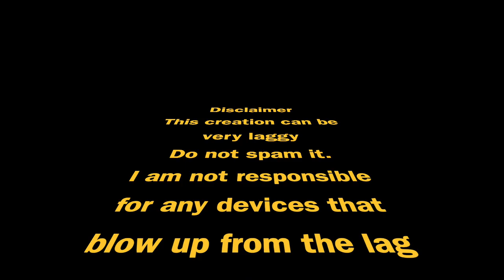Create a NUKE in Minecraft Bedrock/MCPE with command blocks!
In this video, I will show you how to use command blocks to make a Nuke in Minecraft!
This works in Bedrock or Pocket Edition versions 1.19.51+
Commands
• /scoreboard objectives add x dummy explode
• execute at @e[name=Nuke,type=silverfish] run summon armor_stand Nuke
• tp @e[name=Nuke,type=silverfish] 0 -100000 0
• scoreboard players set @e[type=armor_stand,name=Nuke] x 40
• execute at @e[scores={x=1..3}] run spreadplayers ~~ 1 20 @e[type=ender_crystal]
• kill @e[name=Nuke,type=armor_stand]
• execute as @e[type=ender_crystal] at @s run tp @s ~~-4~
• event entity @e[type=ender_crystal] minecraft:crystal_explode
• effect @e blindness 1 1 true
• scoreboard players remove @e[type=armor_stand,name=Nuke] x 1
• execute at @e[scores={x=4..}] run summon ender_crystal

00:00 Showcase
00:10 Disclaimer
00:20 Tutorial
02:43 Demonstration
03:08 Outro